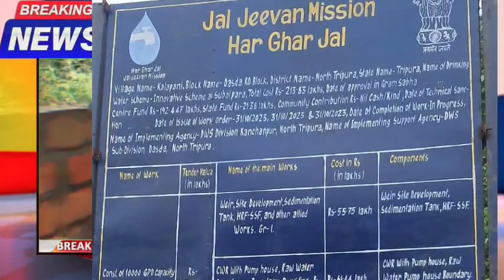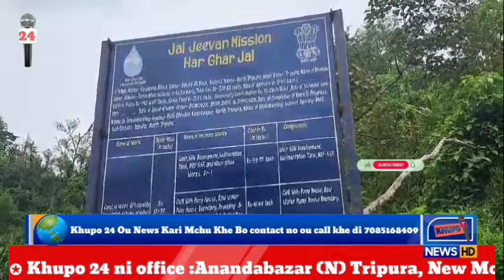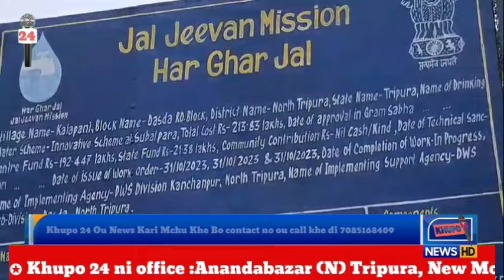Subol Para ou samung tang yag mo jat hamya || Khupo 24